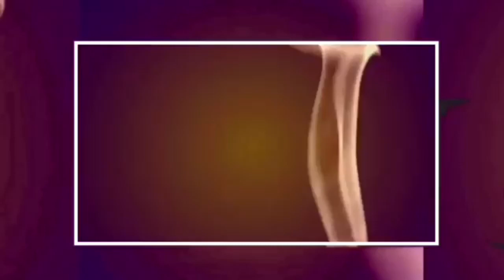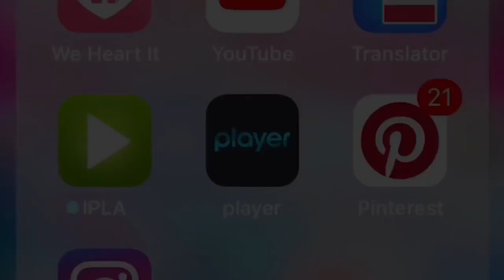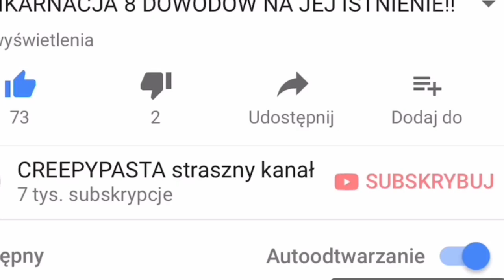SEN - BRAT ŚMIERCI...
Witajcie!
Pamiętajcie o zadawaniu pytań w komentarzach! Za jakiś czas planuję nagrać Q&A, więc do dzieła:-)

muzyka:
youtube free